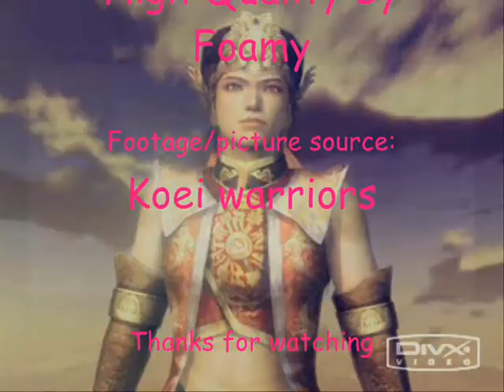Lu Xun/Masamune Date: Time after time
Well this one was a bitch and a half to do. WMM wasn't being me friend and refused to play while I was making this. But I've got it done so yay!

Title song: Where are you by Foamy (Last time it will be aired)

Main song: Time after Time by QuietDriver

Credit song: High quality By Foamy (Also last time this will be aired)

Footage source: Koei warriors

Picture source: Koei warriors